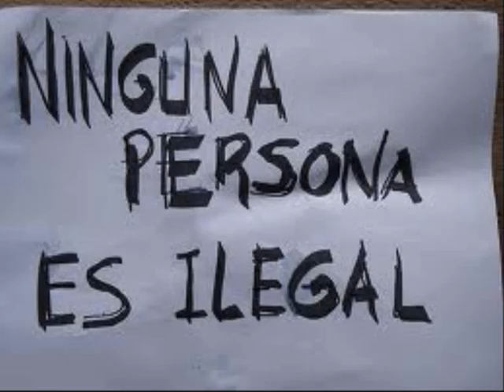MONSTRUACION - europa café au lait . [videoclip]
Tema extraído del álbum Insubmissió Total (1993).
Videoclip casero no autorizado.